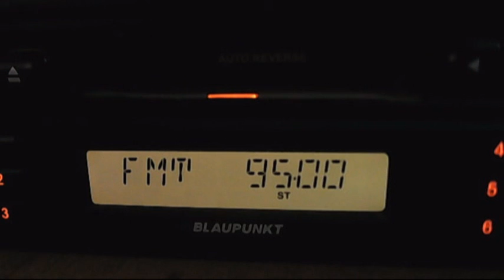fm dx trt-fm bursa 22:25